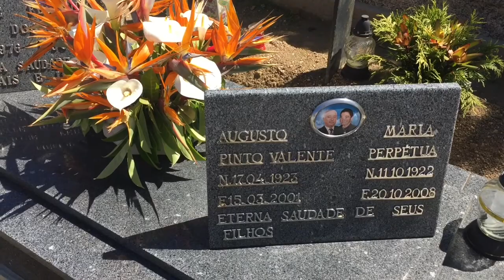Day 7 Rio Douro